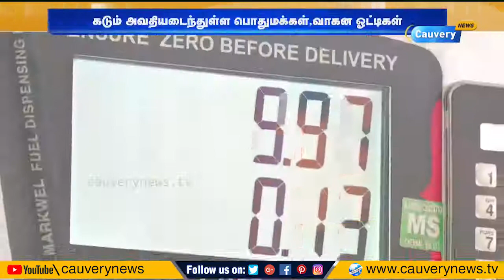தொடர்ந்து ஏறுமுகத்தில் இருக்கும் பெட்ரோல் விலை..! | Petrol Price | Petrol Price Hike